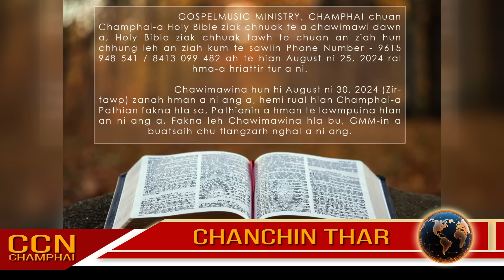CCN (Champhai News - August 17, 2024)